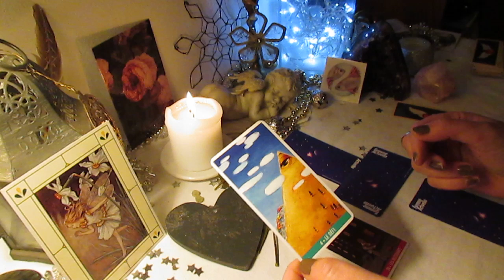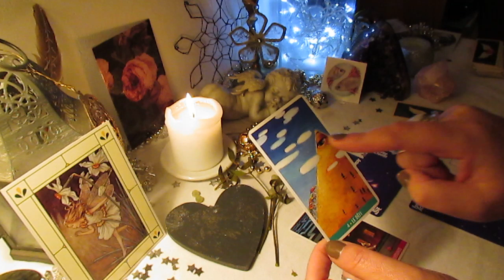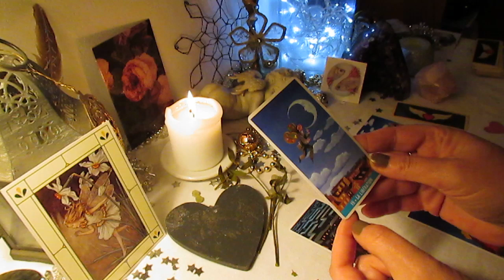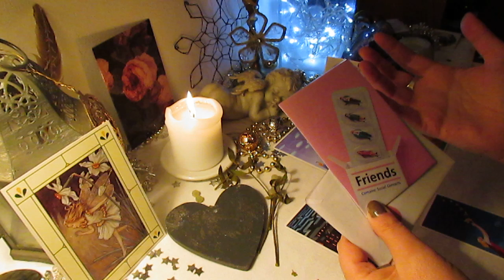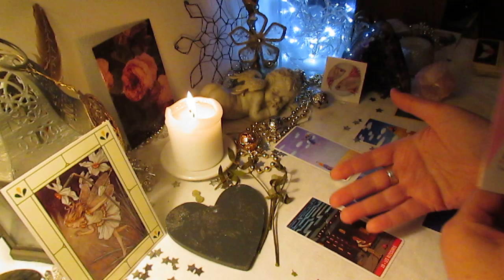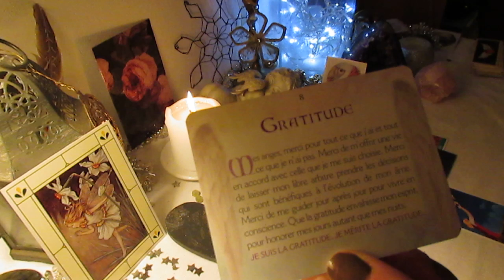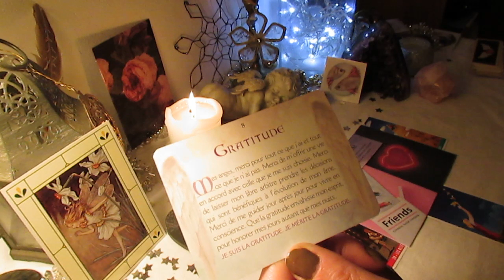POISSON CELIBATAIRE * AMOUR * PREVISIONS 2019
Faîtes vos vœux pour cette NOUVELLE ANNÉE 2019
Commencez a visualisé ce que vous voulez vivre !!!

Dans cette vidéo, les cartes que j'utilise sont:
- MES PETITES PRIÈRES AUX ANGES
-PETIT ORACLE DES ANGES
-CARTE FEMME ACTUELLE
et
-MON JEU DE CARTE PERSONNALISER
Vous pouvez être en admiration pour le talent de l'artiste
HENN KIM de l'illustration sur les cartes.

ATTENTION
Il s'agit d'un tirage de cartes général,  qui concerne quelques personnes, pouvant se reconnaître dans l'interprétation des cartes.

Je vous souhaite la réalisation de vos rêves en amour.

b lune